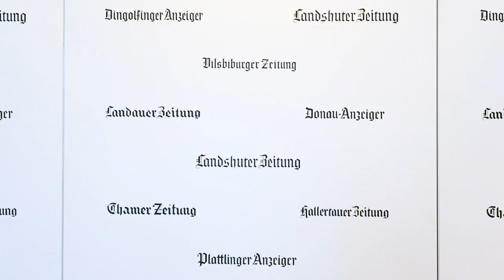60 Sekunden zu Urlaub in Corona-Zeiten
Für 31 europäische Länder fallen die Reisewarnungen der Bundesregierungen demnächst weg. Trotzdem bleibt Reisen in der Corona-Krise ein Risiko, sagt Markus Lohmüller, stellvertretender Ressortleiter unserer Politik- und Wirtschaft-Redaktion.